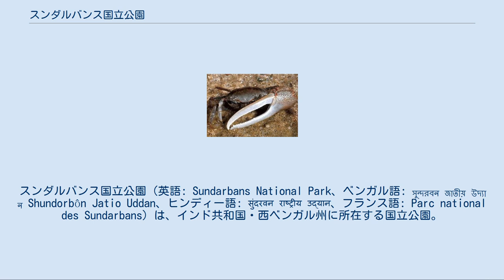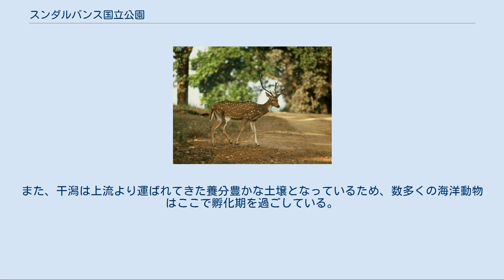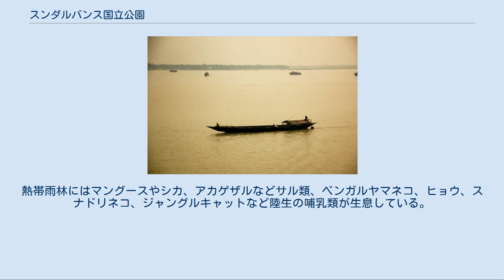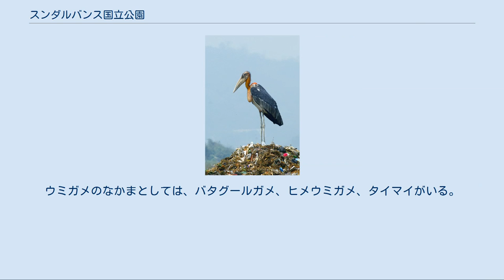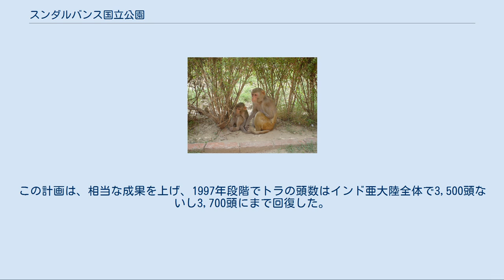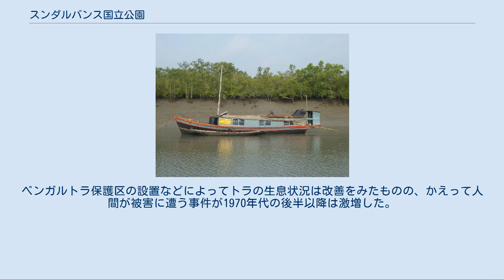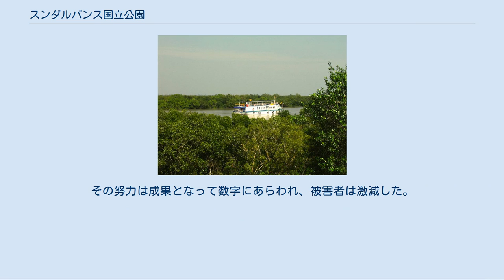スンダルバンス国立公園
スンダルバンス国立公園（英語: Sundarbans National Park、ベンガル語: সুন্দরবন জাতীয় উদ্যান Shundorbôn Jatio Uddan、ヒンディー語: सुंदरवन राष्ट्रीय उद्यान、フランス語: Parc national des Sundarbans）は、インド共和国・西ベンガル州に所在する国立公園。
世界最大規模を有するデルタ地帯の一画を占め、数多くの希少種や絶滅危惧種が生息している。
1984年にインド政府により国立公園に指定された。
 スンダルバンス国立公園 スンダルバンス国立公園は、バングラデシュとの国境に近いインド東部の西ベンガル州南端に所在し、ベンガル湾の奥にひろがる東西およそ250キロメートル、南北40ないし80キロメートルにおよぶ、世界最大のデルタ（三角州）地帯のなかに立地する。
ヒマラヤ山脈より流下するガンジス川とブラマプトラ川は、数百万年前から山地より大量の土砂を運んで下流に巨大な堆積平野を形成してきた。
デルタ地帯は表面積8万平方キロメートルにおよんでおり、川は天然の水路となって網目状に入り組んでいる。
 三角州を形成する水路の沿岸には世界最大規模のマングローブの密林が広がっており、これは当地方に多数発生するサイクロンと称される暴風雨に対する自然の防波堤の役目を担っている。
また、干潮の際にすがたを見せるマングローブの強力な気根は、水中の土砂の流出を食い止めて陸地を形成するのに大きく作用してきた。
大河によって運ばれてきた泥はマングローブの根のあいだに厚く堆積してきたのである。
 なお、スンダルバンス国立公園は、西ベンガル州の州都コルカタ（カルカッタ）からは南東約60キロメートルに位置している。
 減少いちじるしく絶滅の危機に瀕したベンガルトラの保護のため、1970年代初頭に「プロジェクト・タイガー」（en）の運動が起こり、1973年にはスンダルバンス地域がベンガルトラ保護区に指定された。
1978年には森林保護区も構成されて、1984年、インド政府が当地を国立公園に指定した。
1987年には、ユネスコ（国際連合教育科学文化機関）の世界遺産（自然遺産）に登録されている。
 なお、スンダルバンス国立公園に近接するバングラデシュ側のシュンドルボンも1997年、世界遺産に登録された。
 ガンジスカワイルカ マングローブの密生する湿地帯には300種を超える植物が生育し、数多くの水生・陸生動物のすみかとなっている。
また、干潟は上流より運ばれてきた養分豊かな土壌となっているため、数多くの海洋動物はここで孵化期を過ごしている。
 海域とデルタ地帯を移動する水生の哺乳類には、ガンジスカワイルカやカワゴンドウ（イラワジイルカ）、スナメリ、シナウスイロイルカ、ハシナガイルカ、ミナミハンドウイルカ、ニタリクジラなどの希少鯨類がいる。
熱帯雨林にはマングースやシカ、アカゲザルなどサル類、ベンガルヤマネコ、ヒョウ、スナドリネコ、ジャングルキャットなど陸生の哺乳類が生息している。
しかし、かつて生息していたジャワサイ、バラシンカジカ、ホエジカはこんにちでは絶滅してしまった。
 アカゲザル スキハシコウ、コハゲコウ、オオハゲコウなど数種のコウノトリ類やシベリアオオハシシギ、また、ナンヨウショウビン、チャバネショウビン、ヤマショウビンなどカワセミ科を含む多様な鳥類もまた繁殖している。
爬虫類には、イリエワニやミズオオトカゲ、インドニシキヘビなどがおり、河川を主な生活の場とするイリエワニは絶滅の危機に瀕している。
ウミガメのなかまとしては、バタグールガメ、ヒメウミガメ、タイマイがいる。
 スンダルバンス国立公園内には、以上のように希少種や絶滅危惧種の相当数が生息している。
 干潮時の干潟にはシオマネキやオカヤドカリがあふれており、満潮になると姿を消す。
トビハゼは、引き潮の際にはマングローブの根部分に跳びのったり、ヒレを用いて湿地を歩くこともある特異な魚類である。
 多くはイノシシ、ときにアクシスジカを常食とするベンガルトラは、1999年現在でインド国内最多のおよそ250頭が公園内に生息しており、手厚い保護がなされている。
 見学は船上から、ないし公園内3か所に設置され...